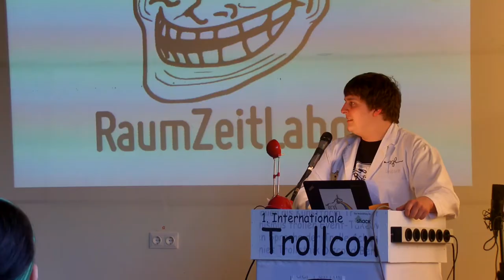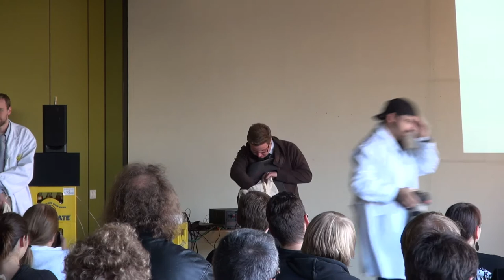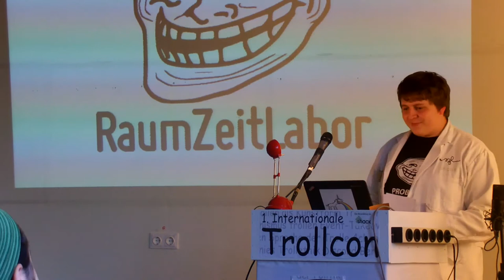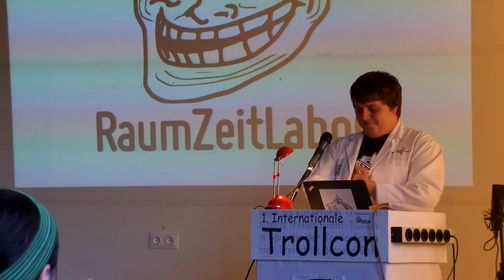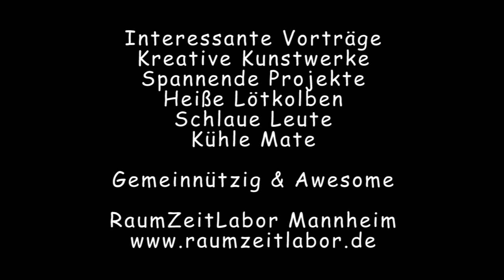Das Ende der Trollcon - RaumZeitLabor